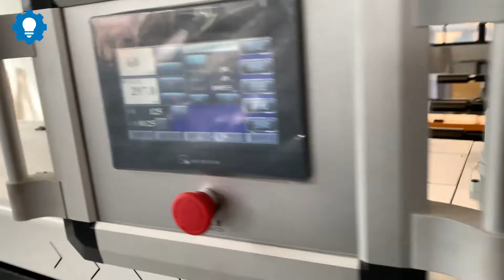Máy cắt cuộn sang tấm Máy cắt tấm HKA1400W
Máy cắt cuộn sang tấm HKA-1100W-1400W-1600W
Thư giãn không trục
Máy xếp bàn có động cơ nâng
PLC và màn hình cảm ứng
Máy này thích hợp để cắt chéo các loại giấy khác nhau, nhãn dán, PVC, Vật liệu phủ giấy-nhựa, cuộn jumbo thành tấm với tốc độ cao và độ chính xác cao. Đây là thiết bị lý tưởng cho ngành sản xuất giấy, nhựa, in ấn và bao bì